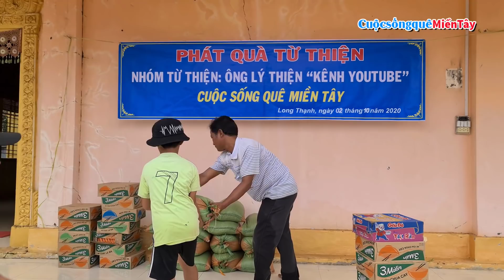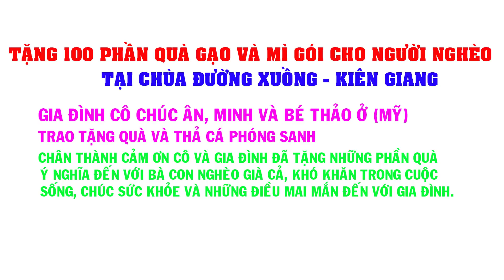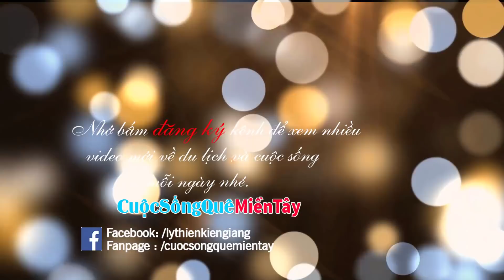Tặng 100 phần quà cho người nghèo già cả lớn tuổi, thả cá phóng sanh | Từ Thiện Miền Tây - Lý Thiện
Cuộc Sống Quê Miền Tây  xin giới thiệu video